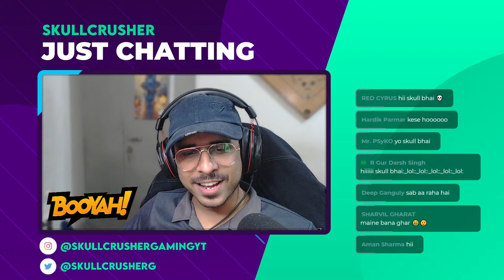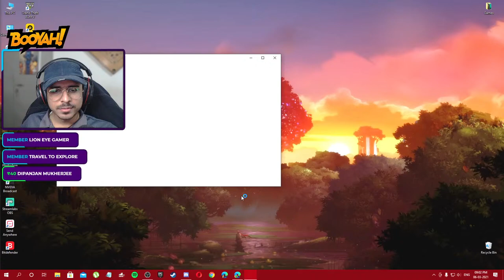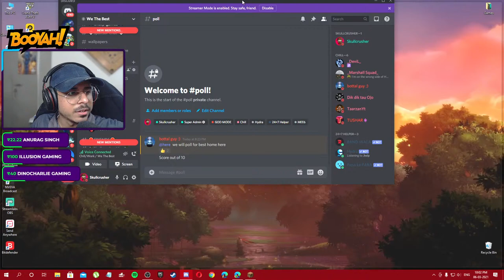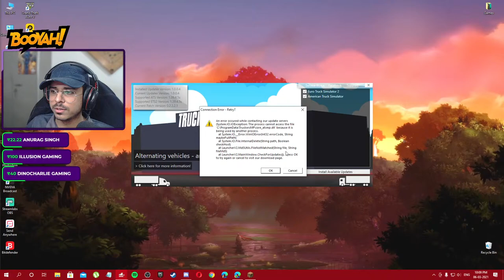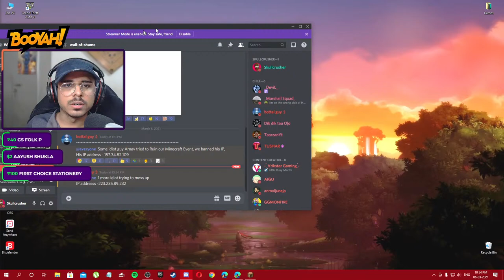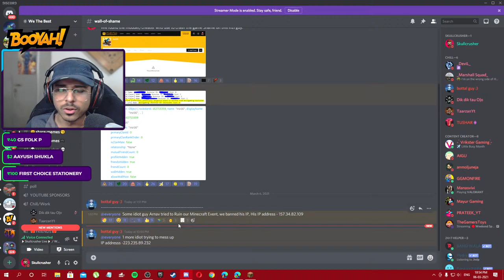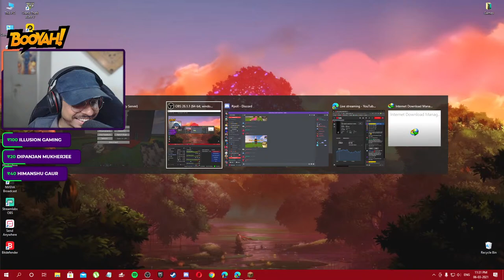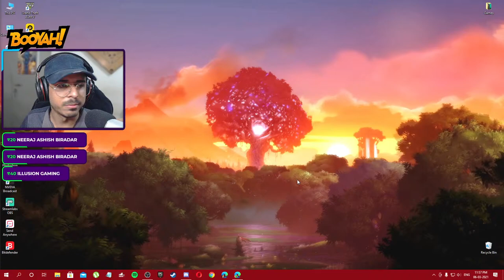SUB GAMES | MINECRAFT EVENT | Lets see whos wins the event and the Prize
!age
!chaddi
!city
!height
!likethoko
!name
!rules
!pcspecs

STREAM TIMINGS: 9pm to 11pm Everyday

• Self-promotion
• Bullying/Racism
• Swearing
• Negativity & Rude Behavior
• Spamming ( caps, etc.)
• Politics, Religious talk, and Drama, will result in an instant BAN🚫
• Inappropriate/sexual comments

💻PC SPECS / Product Links:-

Processor: AMD RYZEN 7 2700 8 Core =
Motherboard: MSI B450 Tomahawk MAX =
Ram: Corsair Vengeance LPX DDR4 16GB DDR4 3000MHz =
Graphics Card: RTX 2060 Super Founders Edition 8GB
Keyboard: HP Omen Sequencer 2VN99AA =
Mouse: Logitech 502 Hero Gaming Mouse =
Headphones: RedGear Cosmos7.1 =
& Skullcandy Crusher Wireless =
Led: LG 20" =
24inches AOC Curved Monitor =
HDD: 500 WD =
SSD: 120GB Kingston =
250gbWD Green =
Power supply: Corsair VS 550 Watt =
Webcam: Logitech C922 Pro =
Cabinet: Cooler Master Box MB511 RGB =
MIC: Audio Technica ATR 2500 =
Ikea Artificial plant =
halonix Smart bulb =
Redgear Cosmos 7.1 =
GAMING CHAIR =
RGB MOUSE MAT REDGEAR =
Redgear Gamepad Wired =
Mouse Bungee =
10Inch Ring Light
6Inch Ring Light

OTHER PRODUCTS I USE/USED

Secondary Budget Mouse =
Cosmic Byte Keyboard =
RYZEN 5 1600 =
MSI A320M PRO VDS Motherboard =
REDGEAR NON RGB MAT =